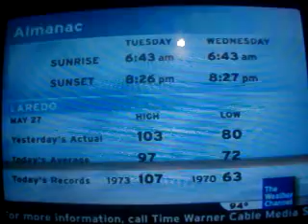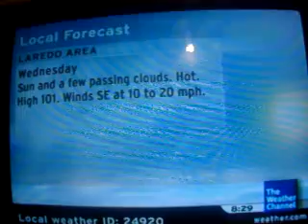Laredo, TX IntelliStar Weather Channel Local Forecast May 27, 2008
This is my last clip featuring the Black LDL. Also, sorry with the part at :13-:16, I just wanted to raise the volume, but I change the channel by accident. Featuring some nice music ,Destin Days by Robert Geresti.